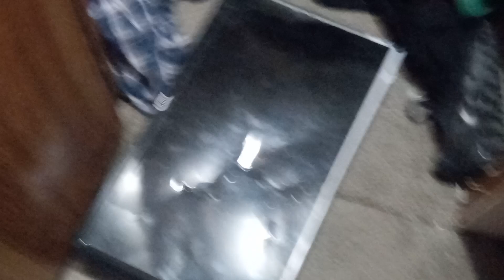My TV broke for 10 days I was playing Roblox jailbreak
I broke it